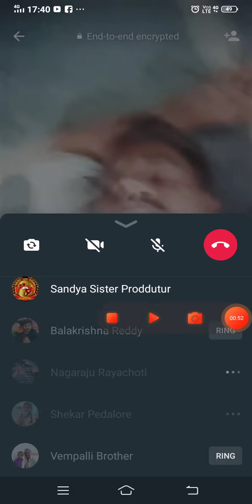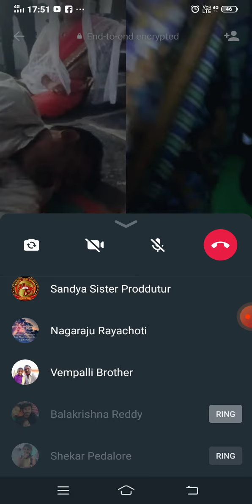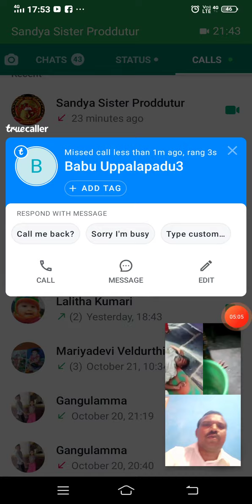G3M Family. యేసు నామములో విడుదల కలుగును గాక.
చిన్నమండెం రాయచోటి కడప ఆంధ్రప్రదేశ్